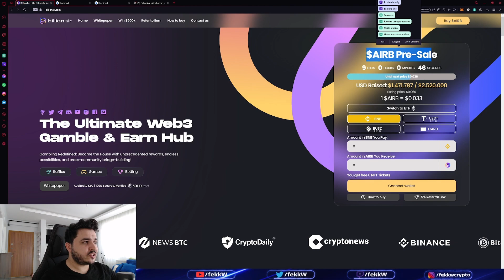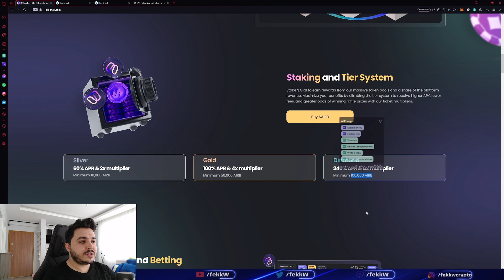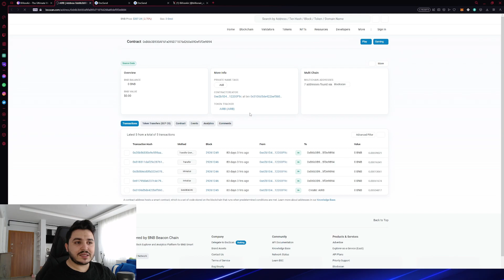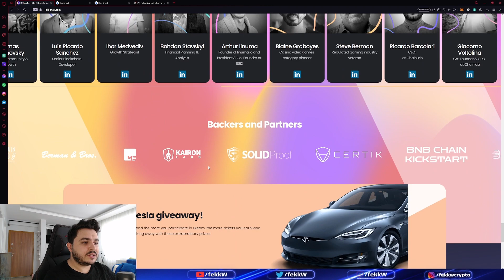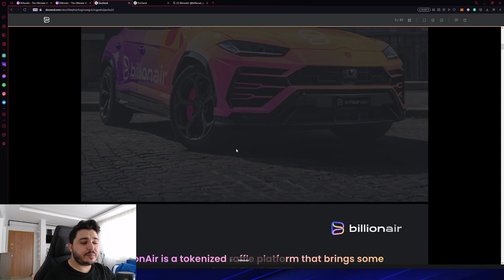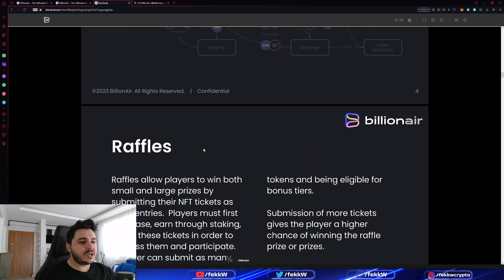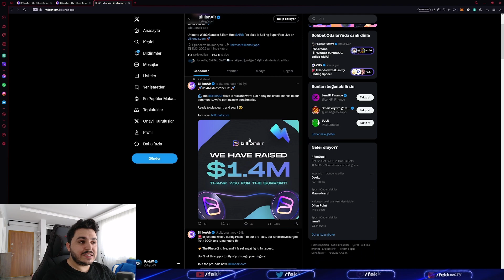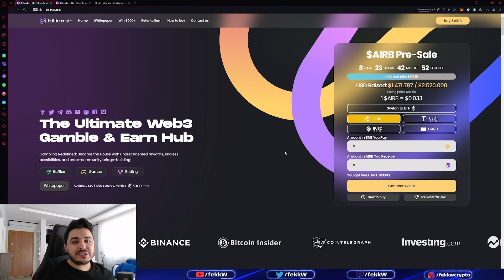BILLIONAIR! $AIRB TOKEN ÖN SATIŞI BAŞLADI! 33$ İLE HEM YATIRIM YAP HEM TESLA ÇEKİLİŞİNE KATIL!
💎Our original telegram accounts!